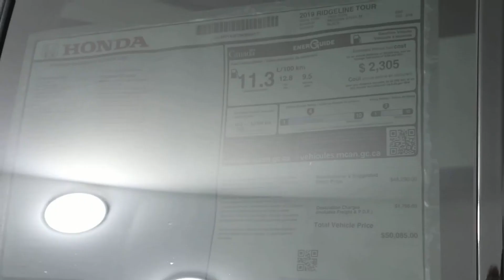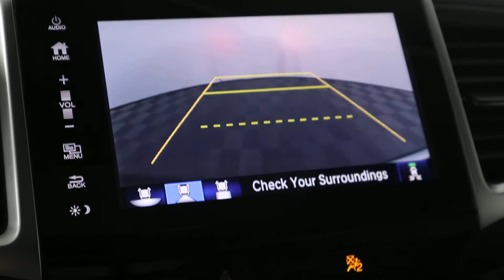MVI 8869 19 ridgeline 219243